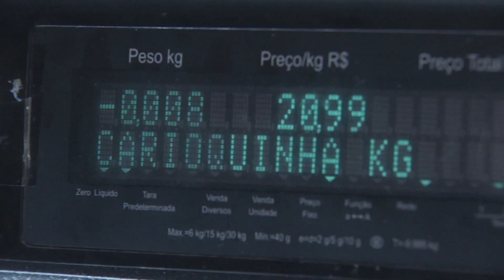Pão francês tem aumento de quase 20% nos últimos doze meses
JornaldaTVC | 1ª edição. O preço do pão francês, também conhecido como carioquinha, subiu quase 20% nos últimos doze meses. Confira mais detalhes.